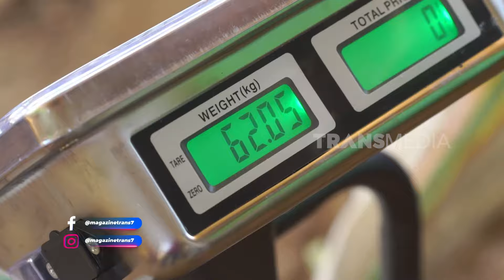SENGSARA DI MATEMEGA | INDONESIAKU (14/10/24) Part 2